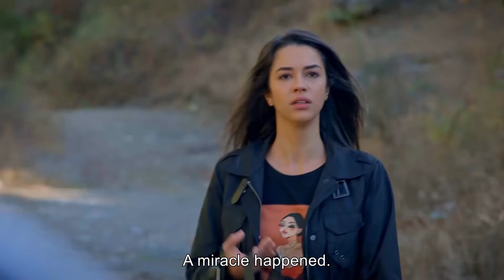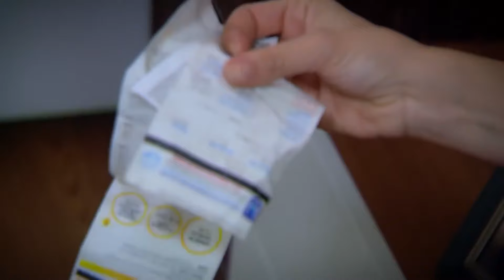Can't Stop Loving You Episode 44 (English Subtitles)